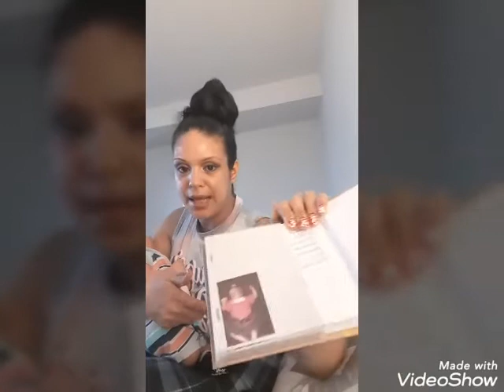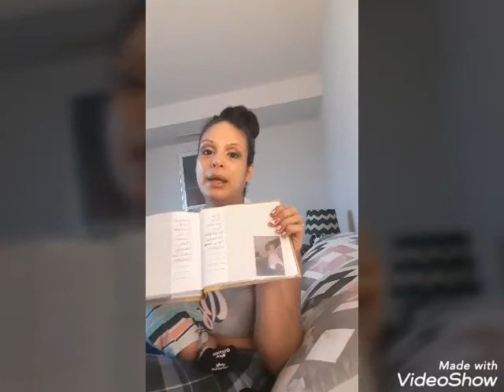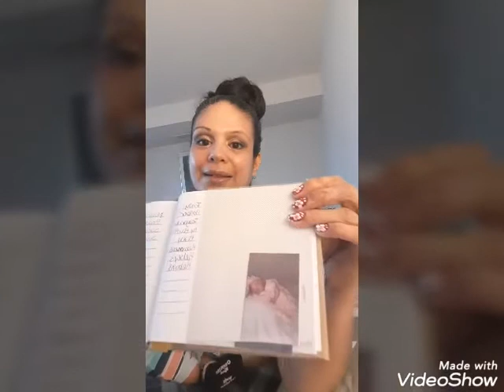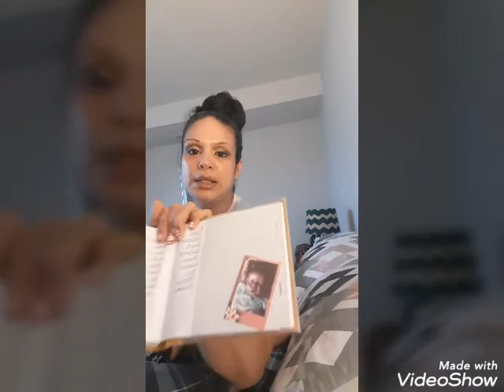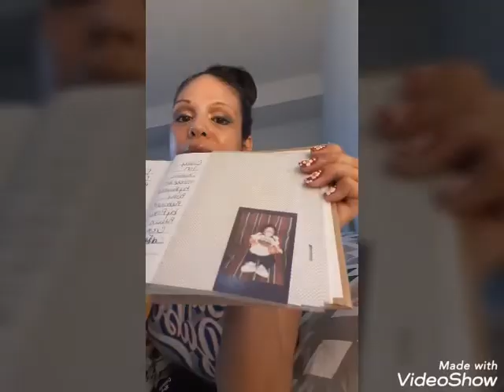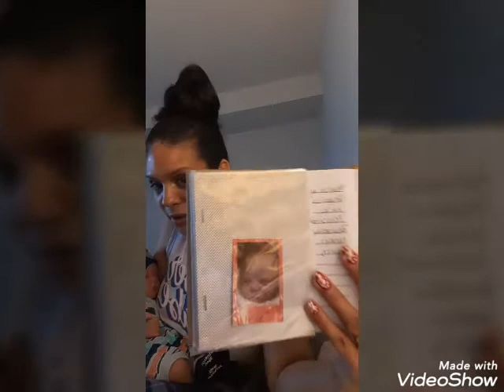Crafty Monday Part 2 and some shout outs(not for kids)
Reborn dolls are not real babies.  They are handcrafted works of art made by adult artists for adult collectors.  IT'S ONLY BACKGROUND MUSIC